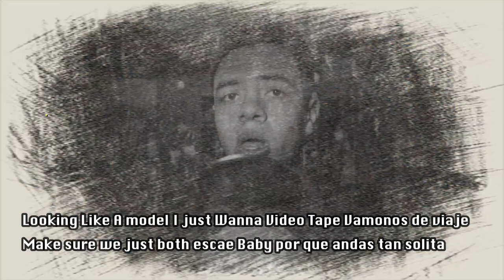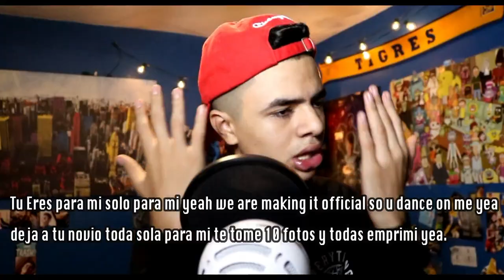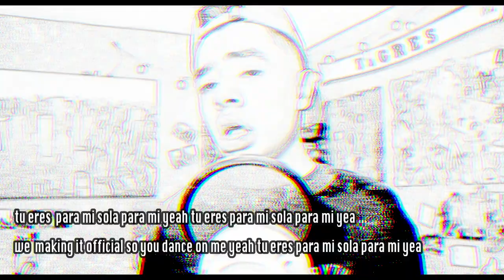Para MI (Lyric Video) (Blue Snowball) (Canon T6i) (Filmora)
This Song was recorded with a blue snowball mic